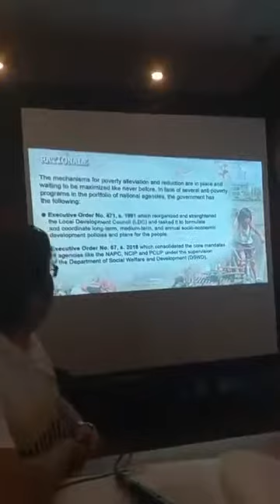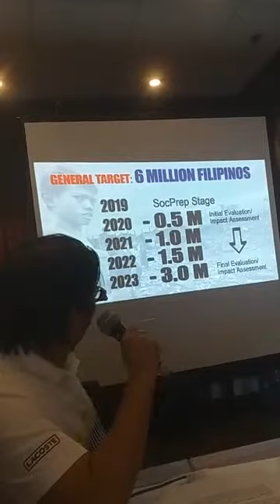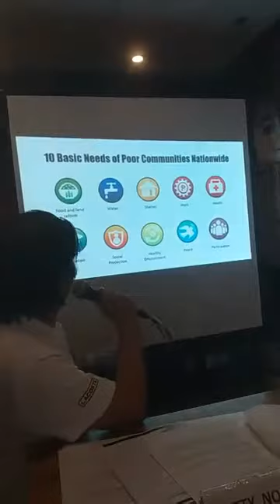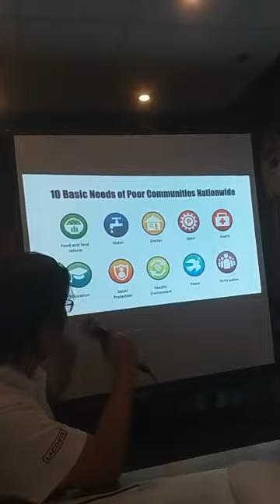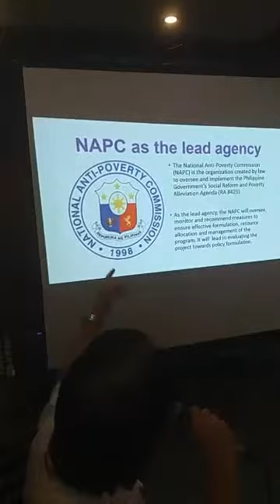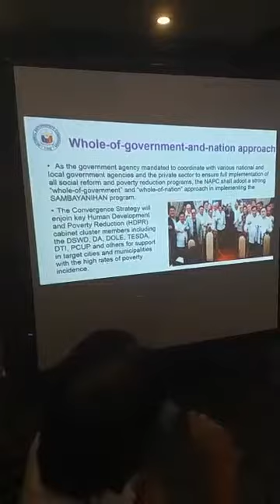Press Conference of NAPC Sec Noel K Felongco on March 5, 2019 in Cebu City